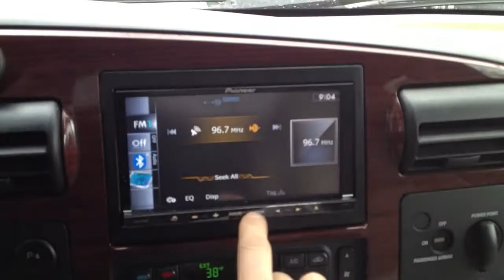Ford F350 2006 with pioneer Avic-z130BT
I just installed a pioneer radio with backup camera and steering wheel remote. This is how it looks